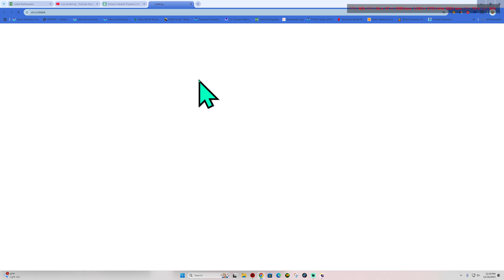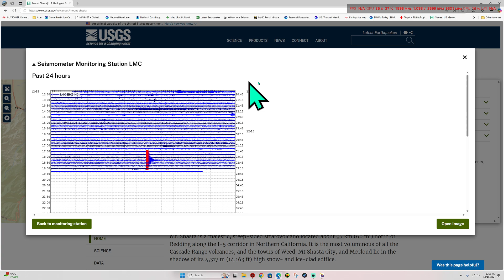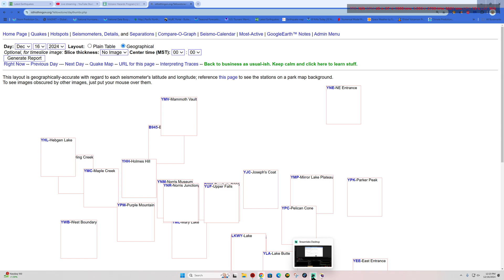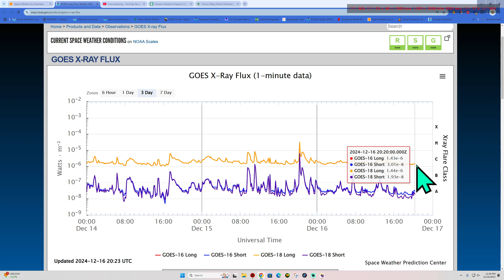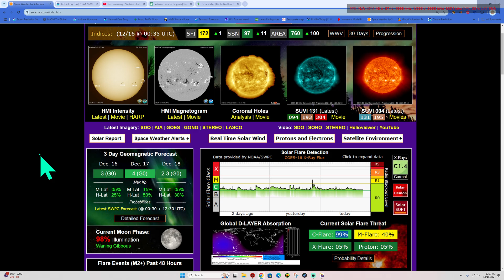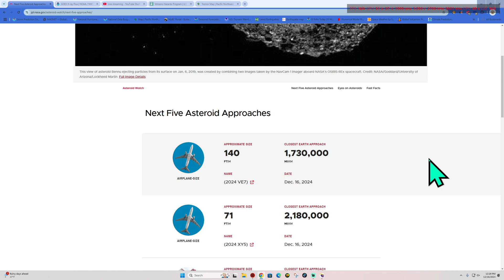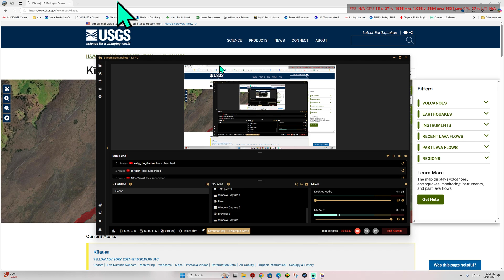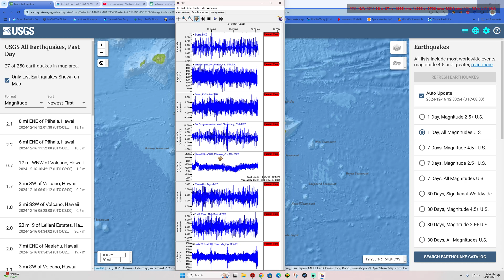2.8 Eq Los Angeles Area. Latest California update on Earthquakes. Monday 12/16/2024